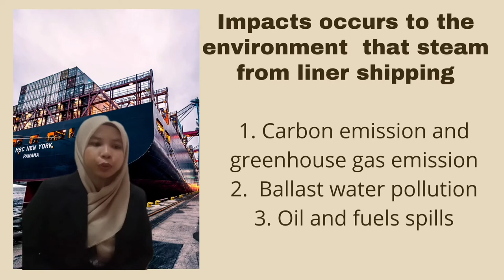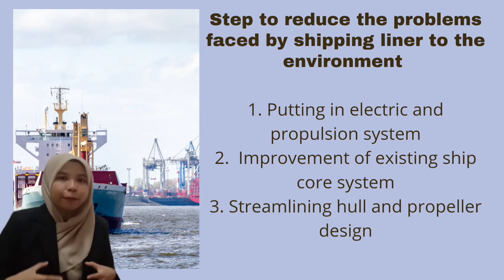IMPACT POLLUTION FROM LINER SHIPPING SHIPS TO ENVIRONMENT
We are from group 7 under the subject of liner management (MMM 3202) . The purpose of this post is to share with everyone regarding the title we have chosen, which is impact pollution from liner shipping ships to environment.

Nowadays, marine transportation still generates negative impacts on the marine environment, including air pollution, greenhouse gas emissions, releases of ballast water containing aquatic invasive species, historical use of antifoulants, oil and chemical spills, dry bulk cargo releases, garbage, and others. In this topic summarizes the environmental effects of liner shipping and describes the mitigative, legislative, and environmental performance measures currently available to improve management of these global issues.

There are 3 impacts that occur to the environment that stem from liner shipping.

1. Carbon emission and greenhouse gas emissions. Fuel is a necessary component of shipping, it is also one of the industry's major contributors of pollution. This is a significant hurdle to the move to less polluting fuels, which are often more expensive. The industry's current overcapacity and poor economic circumstances make such a transition much more challenging.

 2. Ballast water pollution. The discharge of ballast water is one of the most serious issues about intentional spills in shipping. Larger boats, such as tankers and bulk cargo ships, employ ballast water to ensure operational stability when they are empty or carrying minor loads. An oil tanker, for example, will fill its tanks with ballast water after unloading its cargo to ensure stability on the return trip.

3. Oil and fuel spills can happen by accident or on purpose. Accidental spills can occur as a result of ship collisions, during fueling operations, or during cargo loading and unloading. Intentional spilling usually happens as a result of operational dumping. Contrary to popular assumption, almost two-thirds of all oil and gasoline disasters in maritime transport are produced by operational dumping, primarily through the discharge of bilge water.

There are 3 steps to reduce the problems faced by shipping liners to the environment.

 1.Putting in electric and propulsion systems. The generation and propulsion of electrical energy is an essential aspect in lowering emissions of carbon, particularly on ships with various operating profiles. Because the higher energy efficiency and variable speed of the propulsions can lower fuel consumption considerably.

2. Improvement of existing ship core systems. Dynamic positioning (DP) is being utilised for various purpose. DP can also be used to assure an accurate navigation on a track, which is useful, for underwater building or pipe installation, for instance. DP can be no longer only keeping a fixed location. Dynamic positioning systems have traditionally been fuel costs because a large vessel, especially for turbulent conditions, requires lots of electricity.

 3. Streamlining hull and propeller design. A further step that can be taken by shipbuilders in reducing emissions of carbon is to simplify ship design so that they can move more quickly into the water, without consuming as much fuel. Hull shape optimization is a way of reducing drag and rationalization of boats, made feasible by technological improvements which allow usually reorganized devices contained in the hull.